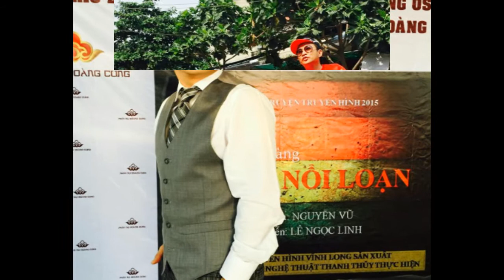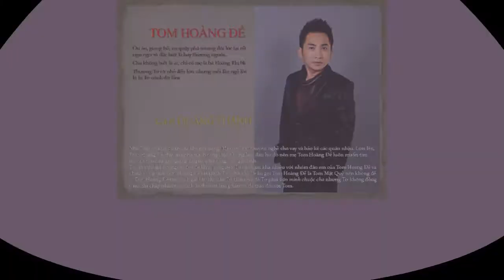DUYEN KIEP ( Lam Phuong) - Quang Thanh vai Tom Hoang De - Phim Osin Noi Loan (Coming Soon 8.2015)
DUYEN KIEP ( Lam Phuong)
 Quang Thanh vai Tom Hoang De
Phim Osin Noi Loan (Coming Soon 8.2015)